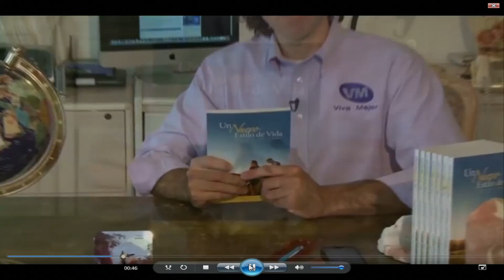Los Tiempos Biblicos Dr Tenorio